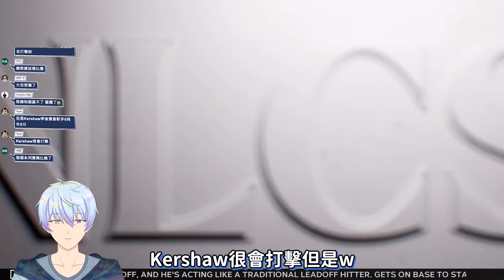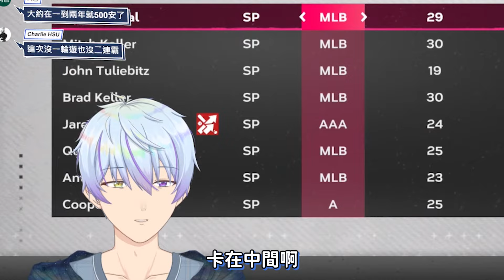2025季後賽！👑一輪遊還是二連霸！？🤔主力先發接連傷退？😱教練出奇兵表現超好！？😮【MLB The Show 24】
MLB The Show 生涯模式 #41
因為受傷跳過不少比賽...😩
很快地迎來了2025季後賽！！👑
這次季後賽會一輪遊還是二連霸！？🤔
從NLCS開始主力先發接連傷退Rrr...😱
沒想到教練派出奇兵表現超群！？？😮

⭐遊戲資訊⭐
裝置：PS5
入坑時間：2023年8月
打擊難度(Hitting Difficulty)：Legend
投球難度(Pitching Difficulty)：Legend
打擊視角(Hitting View)：Zoom
投球視角(Pitching View)：Pitcher Offset

⭐製作名單⭐
拍攝：流星
剪輯：流星
字幕：流星
封面：流星

⭐BGM⭐
【YouTube音樂庫】
【DOVA-SYNDROME】

⭐最後留言⭐
【訂閱】可以追蹤我最新資訊和影片，不消失在演算法中
【喜歡】可以給我肯定增加出片動力，持續更新下部影片